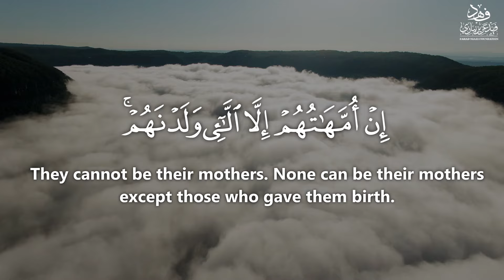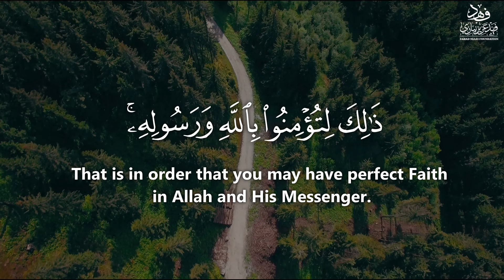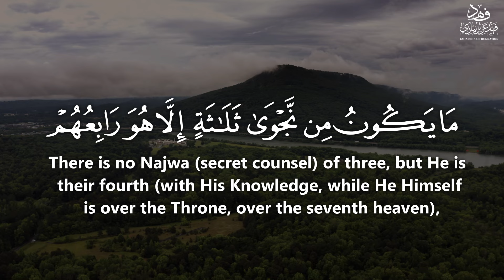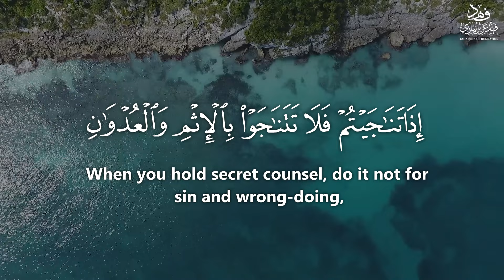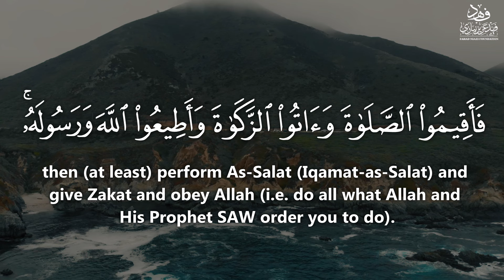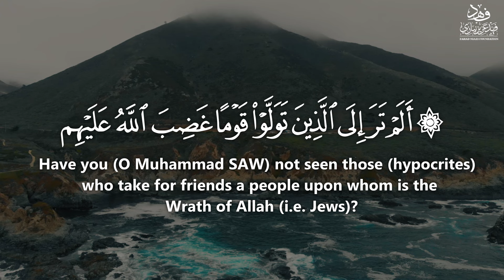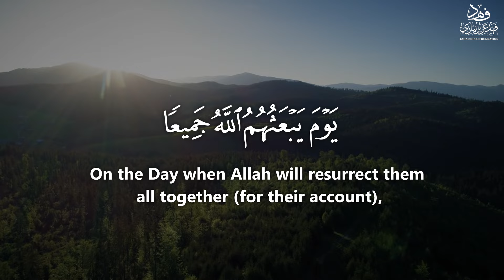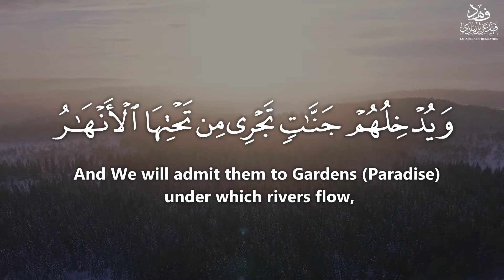Surah Al-Mujadilah | سورة المجادلة (She that disputes) - Qur'an: 58 By Khalifa Al-Tunaiji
🔹️Virtues & Excellence Of The Qur'an

Abdullaah bin Mas'ood (radiallaahu anhu) reported that the Messenger (ﷺ) said:

"Whoever recites one letter from the Book of Allaah then he will receive a good reward, and every good deed is rewarded with ten times its like. I do not say that Alif Laam Meem is one letter but Alif is one letter, Laam is one letter and Meem is one letter."

[Tirmidhee]

This means it is equal to three letters and a person receives thirty rewards for reciting it.

🔹️Listening To The Qur’aan

Shaykh Abdul Aziz Bin Baz said:

❝The one listening to the Qur’aan is a participant with the reader in every letter which incurs a good deed, and every good deed is equivalent to ten the like of it.❞

[Fatawa Noor Ala Darb, (26/350) | Translated By Abbas Abu Yahya Miraath al-Anbiyya]

🔹️The sound of the Qur’aan

Al-Imam Ibn al-Qayyim -Rahimahullaah- said:

"The sound of the Qur’aan: soothes souls, gives them tranquillity and causes them to be calm . . . .
The sound of music causes the souls to become instigated, excited and causes it unease and causes it to become disturbed and agitated."

[Bada’ia  at-Tafseer  2/143]

English

Arabic

Urdu